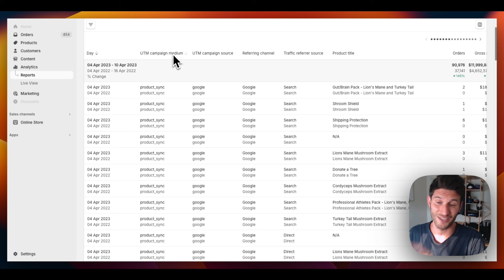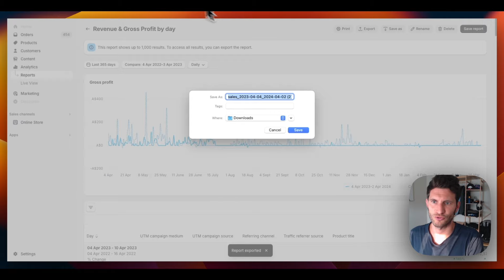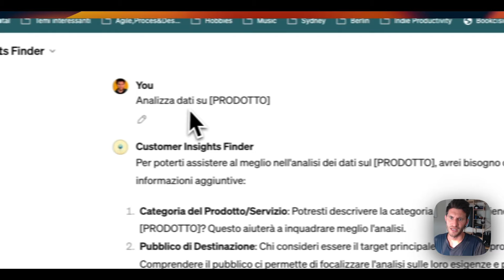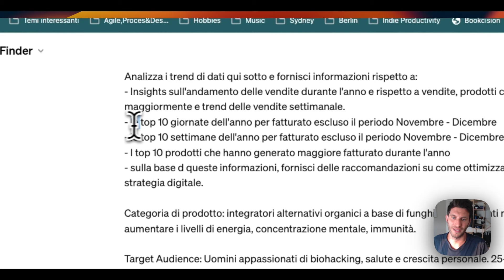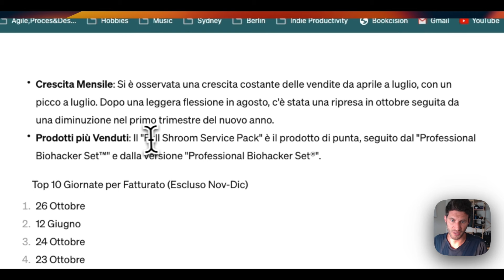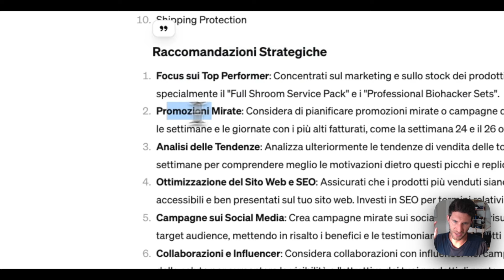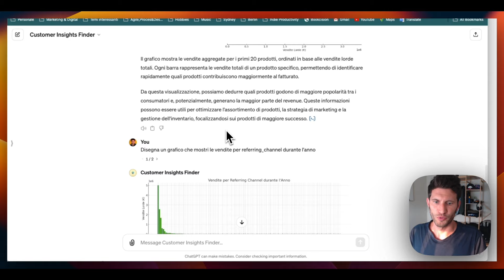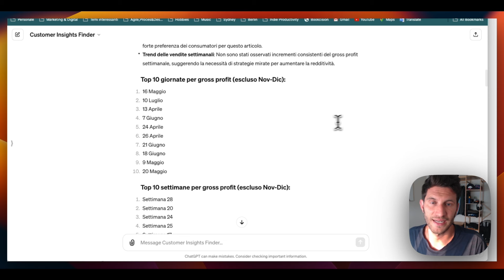3 modi per fare analisi dei dati di vendita con AI e Chat gpt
Prima o dopo aver lanciato e implementato le nostre strategie, abbiamo bisogno di analizzare i risultati di business: un'attività che richiede tempo e operatività.

Grazie all'intelligenza artificiale il processo di analisi dei dati può essere reso molto più rapido e fluido.

Per farlo abbiamo bisogno di esportare i dati di vendita dal nostro backend ecommerce (es: Shopify) e di ChatGPT.

In questo video parlo di 3 modalità di analisi supportata dell'AI.

PER APPROFONDIRE

📒 INDICE

0:00 Intro analisi di vendita con l'AI
0:55 Come esportare i dati utili da Shopify
3:03 Analisi dei trend
7:20 Creazione di grafici
3:03 Generare raccomandazioni strategiche

👋 CONNETTIAMOCI

Se è la prima volta che passi di qui, mi chiamo Simone - dopo aver lavorato per più di 10 anni in multinazioniali e società di consulenza in 3 continenti, condivido in questo canale idee e strategie legate al mondo della produttività e della gestione efficace del nostro tempo.